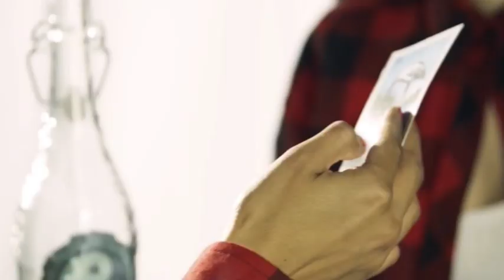SINNER welcomes you - musicpark Leipzig 2019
19 Studio-Alben - Hunderte von Shows, weltweit.
Mit dem aktuellen Album „Santa Muerte“ sind Sinner wieder auf Tour.

Wir freuen uns, dass Mat Sinner mit seiner Band vom 1.-3.Nov. beim musicpark täglich, live auf der Stage Zero rocken wird.

Seid dabei!
 SINNER: Mat Sinner, Alex Beyrodt, Markus Kullmann, Giorgia Colleluori, Neil Witchard, Tom Neumann